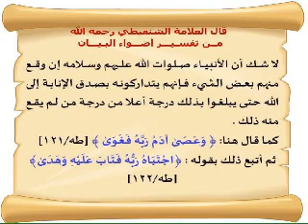tafsir de cheikh ibn baz de la sourate 'abasa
par le savant cheikh ibn baz d' arabie saoudite